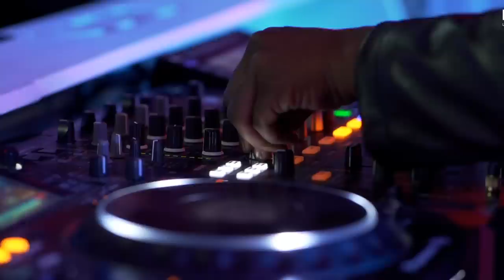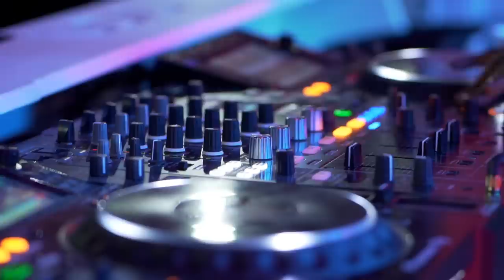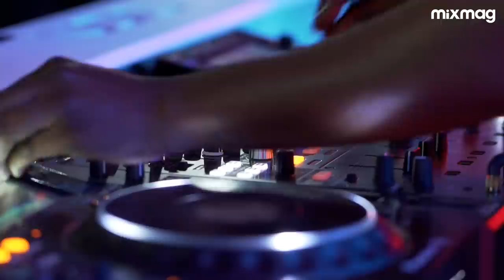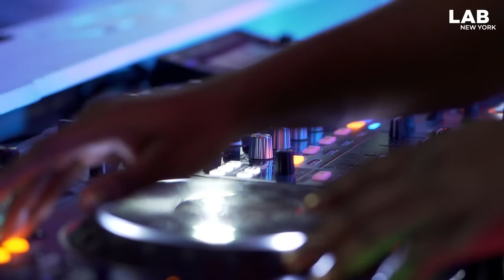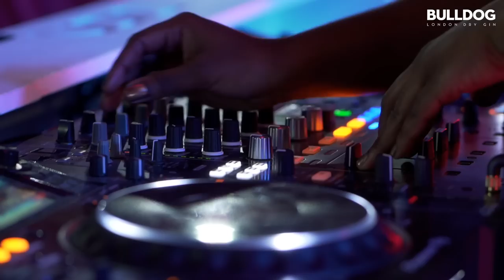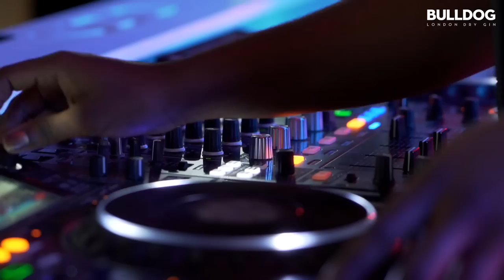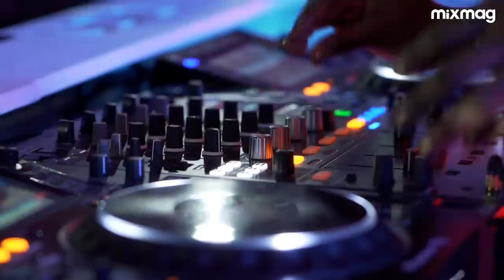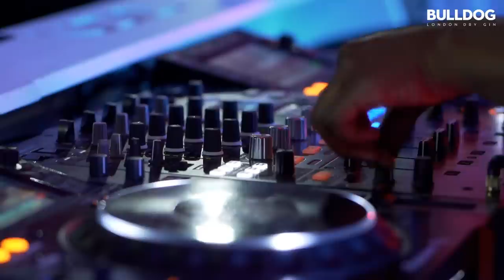Dee Diggs in The Lab NYC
The Lab NYC is BULLDOG Gin and Mixmag's weekly live stream and post-work unwind, where we showcase the finest DJs direct from our Brooklyn office. On Friday, January 24, Brooklyn-based staple Dee Diggs will be playing a set full of her house and techno deep dive finds.

After a study abroad trip in France, Dee Diggs headed back to Boston with a newfound appreciation for house music. While in Boston, she dedicated herself to her college radio station, forging her way in the local music scene. Diggs has since made an effort to acknowledge the historical foundations of American house and techno while developing an atmosphere for its ongoing growth. She intends to create and hold space for black and queer communities in dance music.

Dee now holds a residency at Brooklyn’s esteemed late night loft party, Sublimate and is a stronghold in the NYC dance community, playing a multitude of events. In August 2019, she went on her debut European tour, playing at venues such as Amsterdam’s De School and taking her personalized sound outside of its American origins. As she continues to bloom and embolden her community, Dee Diggs is no doubt one to watch out for.